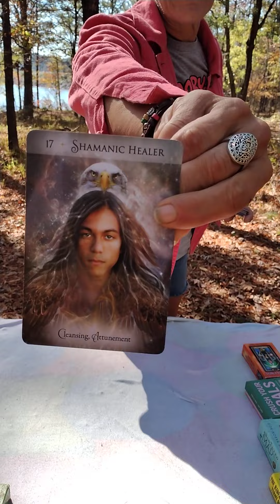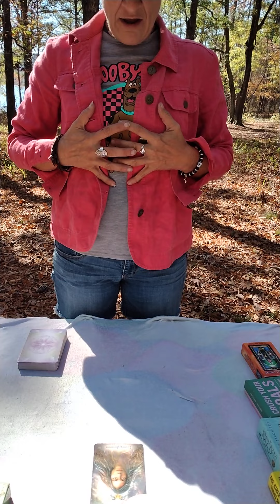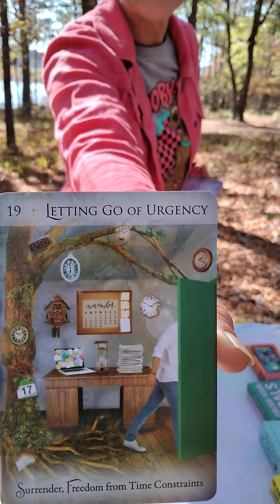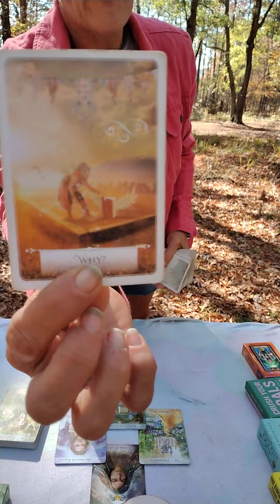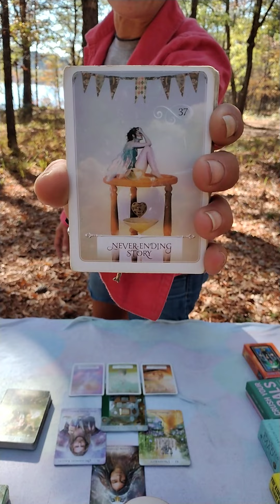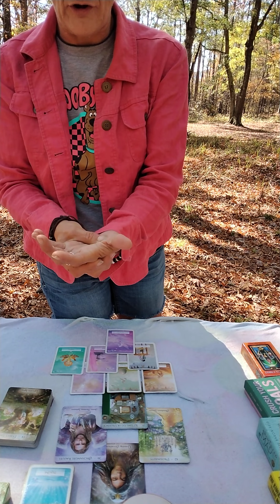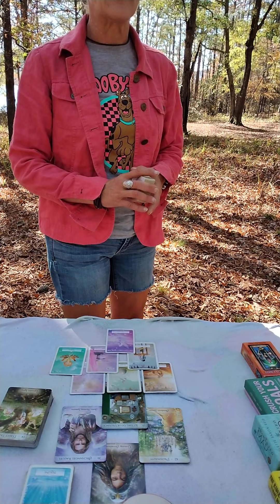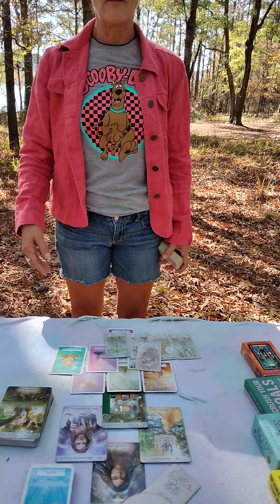Shamanic healer getting on your path learning new things and about to travel